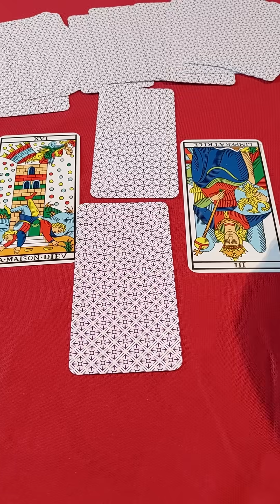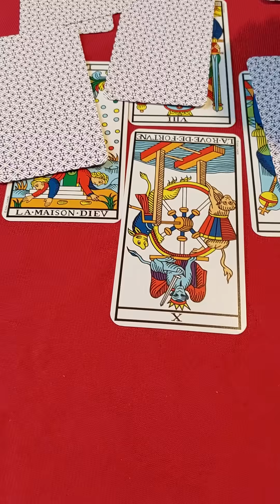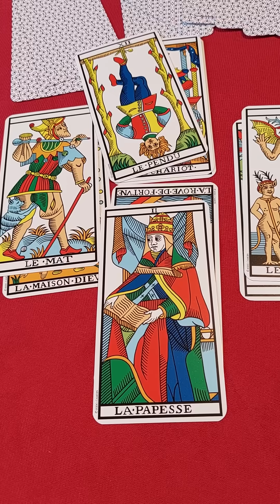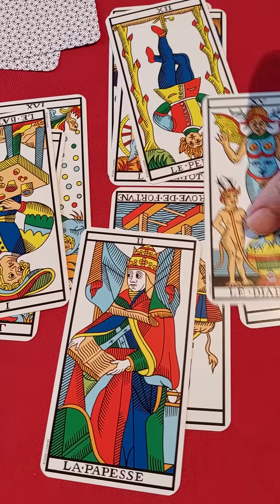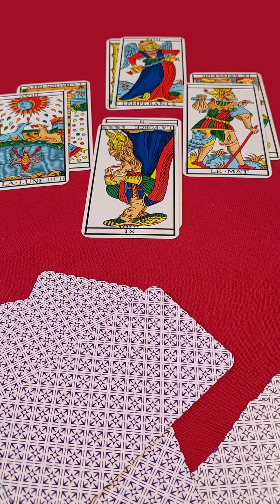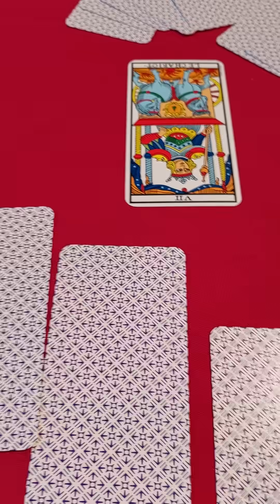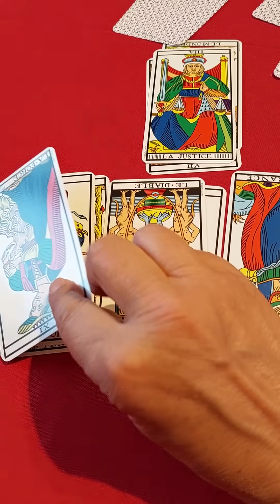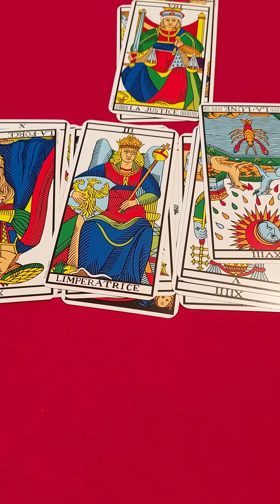Révolte mondiale des populations!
Fantômas fait comme si de rien n'était, face à deux journalistes, et annonce vouloir continuer à faire la guerre, et à nous priver de gaz cet hiver. Il vient d'être désavoué à l'Assemblée Nationale pourtant. Ses amis demissionnent (au tour ee Draghi). Pendant ce temps, la révolte des peuples s'étend: Chine, Équateur, Pays Bas, Sri Lanka et bien d'autres.
Quel est le but de ces guerres? faire mourir de faim les peuples?Et nous?
Analyse avec le Tarot de Marseille.